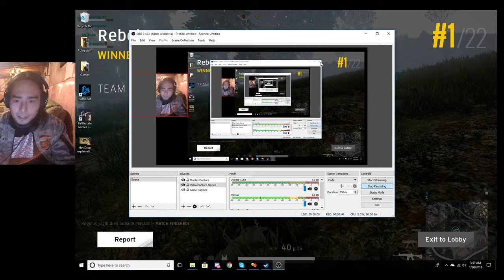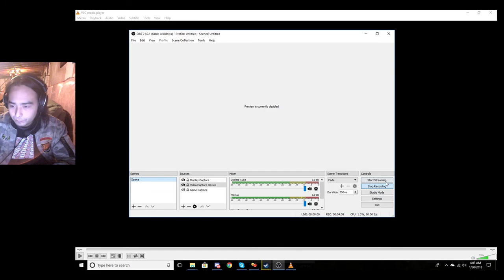RebelSeven77 gives tips on hot drops and Team work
Beginner tips Series #2